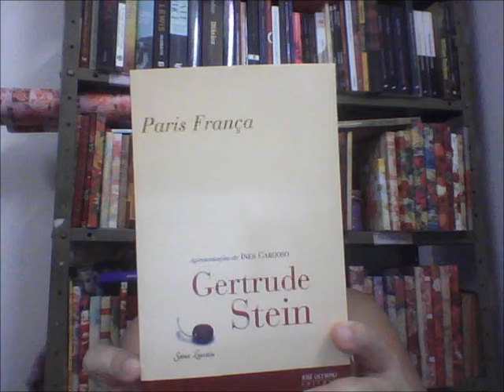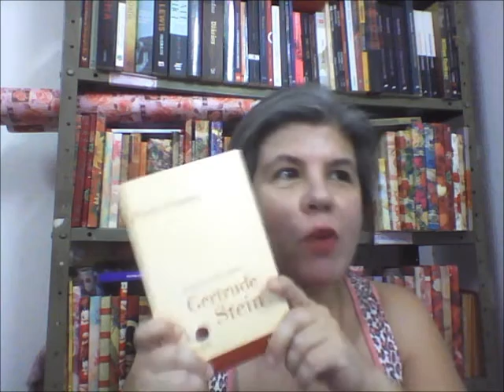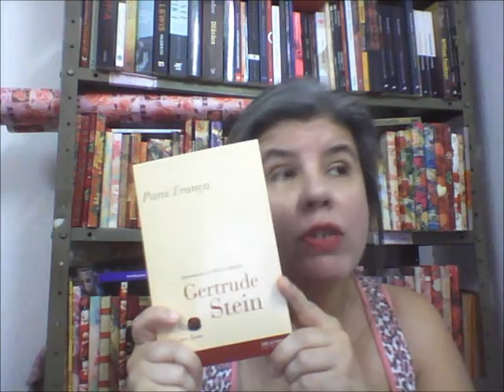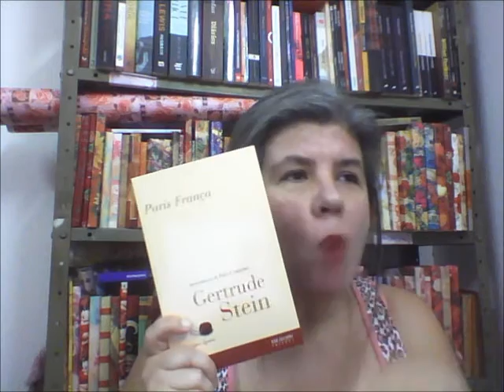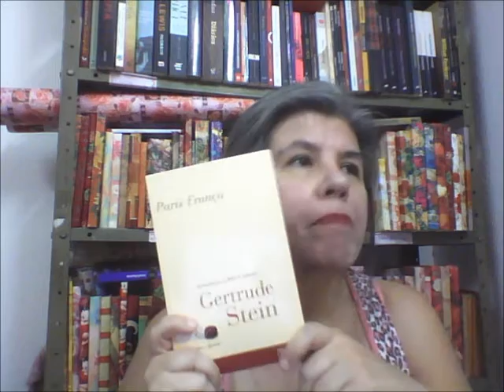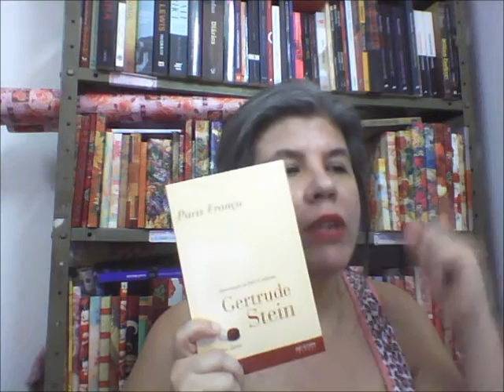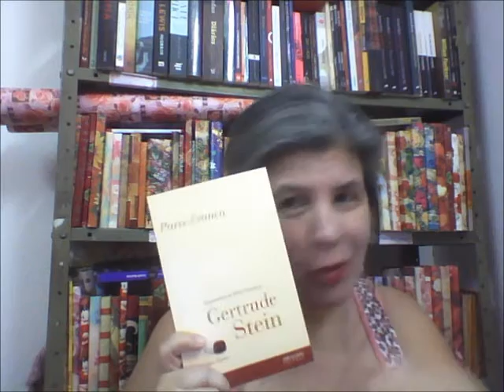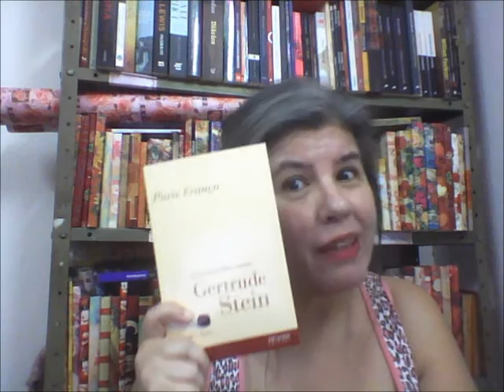Paris França, Gertrude Stein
Vídeo doméstico. Resenha do livro publicado pela americana Gertrude Stein (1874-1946) em 1940. Mais um vídeo do Projeto Releituras e o segundo vídeo do "Mês França".